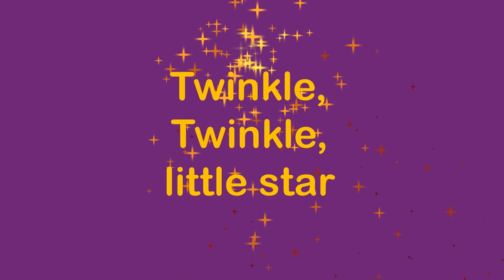Twinkle Twinkle Little Star Song | Popular Nursery Rhyme For Kids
Singer:
Phalguni Roy